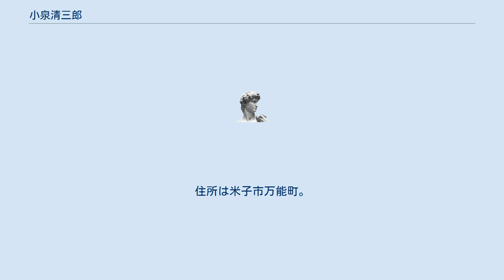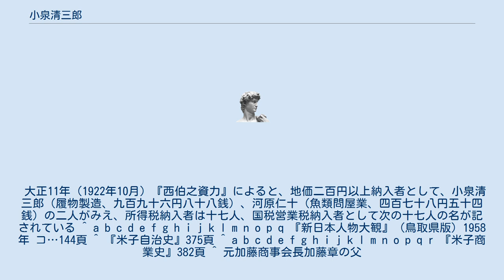小泉清三郎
小泉 清三郎（明治38年（1905年）8月11日 - 没年不明）は、日本の実業家。
小泉商店代表社員。
 大正12年（1923年）島根県立商業学校卒。
鳥取県履物統制組合理事長、同履物工業統制組合理事、同屑ゴム利用製品統制組合理事長、米子商工会議所議員、米子市万能町町内会長等を歴任。
万能神社総代、瑞仙寺檀徒総代を兼任す。
 趣味は読書。
宗教は禅宗。
住所は米子市万能町。
 昭和9年（1934年）3月1日、万能町・小泉清三郎方より出火損害五千圓。
 大正11年（1922年10月）『西伯之資力』によると、地価二百円以上納入者として、小泉清三郎（履物製造、九百九十六円八十八銭）、河原仁十（魚類問屋業、四百七十八円五十四銭）の二人がみえ、所得税納入者は十七人、国税営業税納入者として次の十七人の名が記されている ^ a b c d e f g h i j k l m n o p q 『新日本人物大観』（鳥取県版）1958年 コ…144頁 ^ 『米子自治史』375頁 ^ a b c d e f g h i j k l m n o p q r 『米子商業史』382頁 ^ 元加藤商事会長加藤章の父